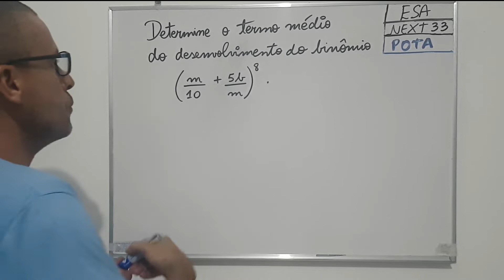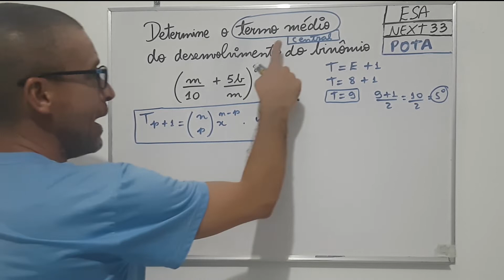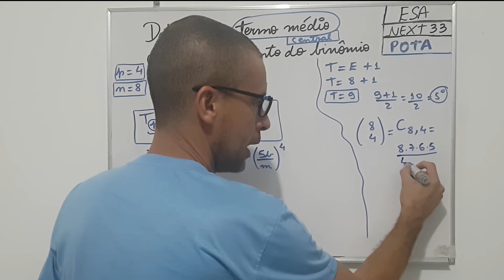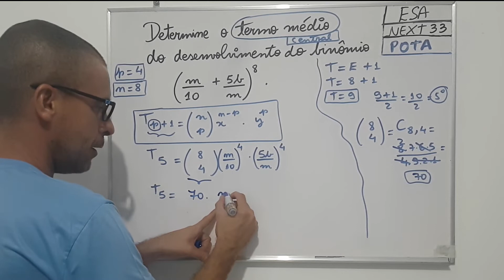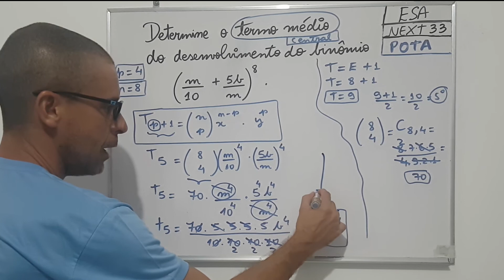TERMO MÉDIO DO BINÔMIO ESA NEXT 33